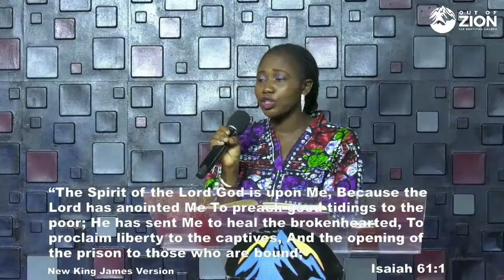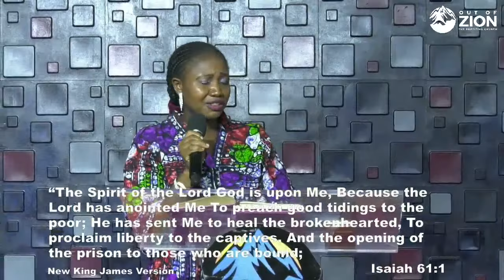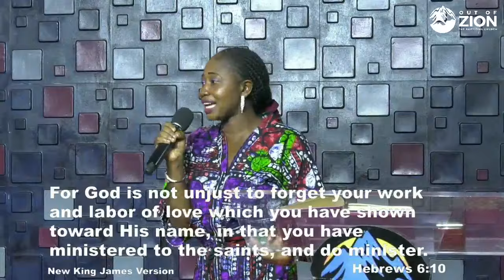Unshaken (7) with Pastor Tolu Odugbose | December 17, 2023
Baptizing Church is raising a generation of believers who are in full identification with the persons, purposes, and missions of the Father, the Lord Jesus, and the Holy Spirit and who use such identifications to influence people, nations, institutions, and systems.